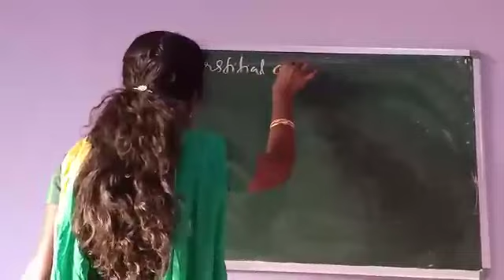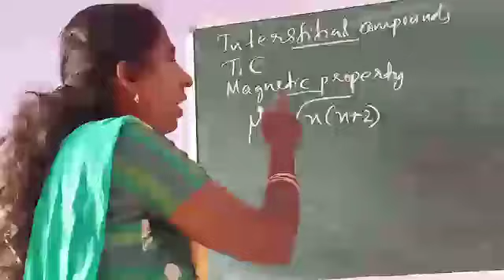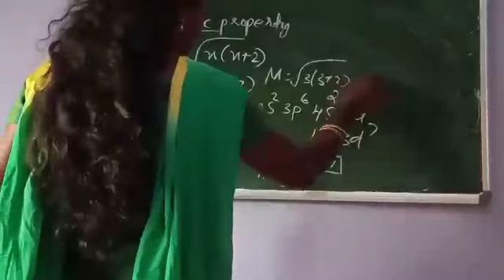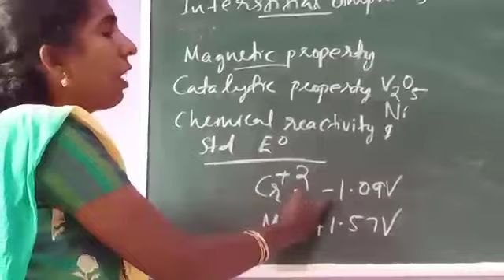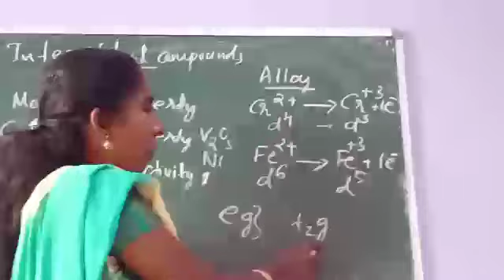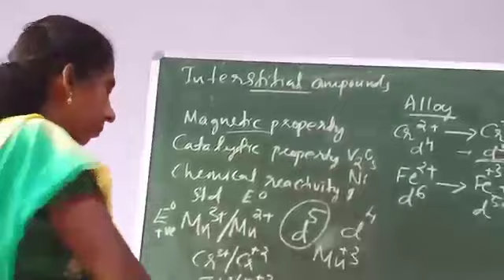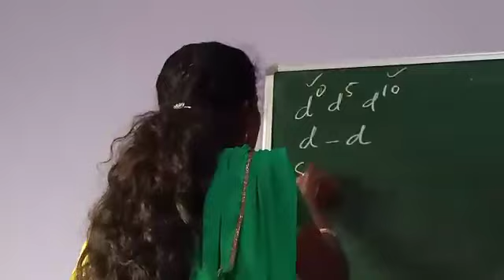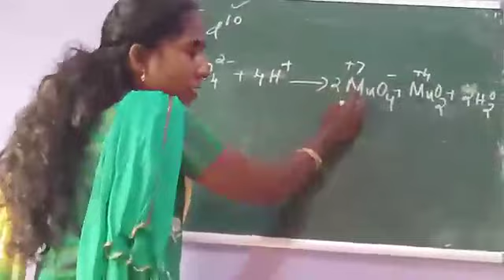Class XII -Chemistry -Chapter 6- d & f block elements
1. Formation of interstial compounds
2. Magnetic property
3. catalytic property
4. chemical reactivity & standard electrode potential
5. formation of coloured ions